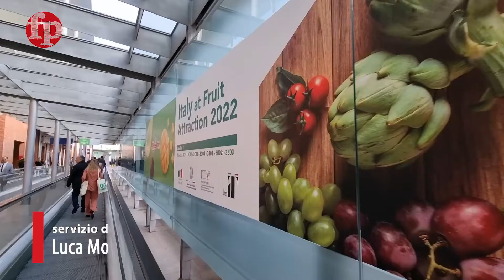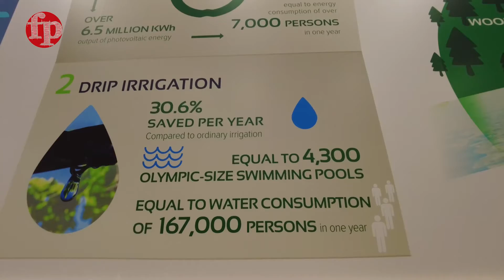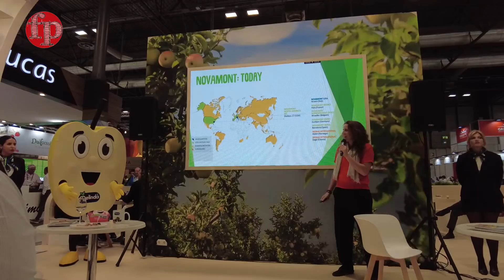Melinda e Novamont, nuova partnership per un biopackaging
A Fruit Attraction illustrato un progetto di ricerca per un nuovo sacco in Mater-Bi, la bioplastica biodegradabile e compostabile. Anche gli scarti della lavorazione della mela saranno utilizzati nel processo produttivo